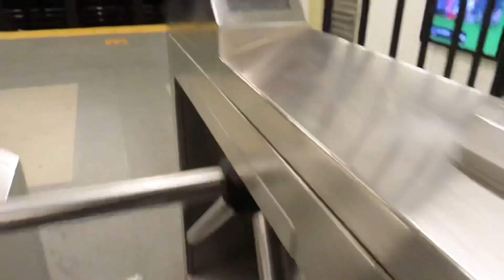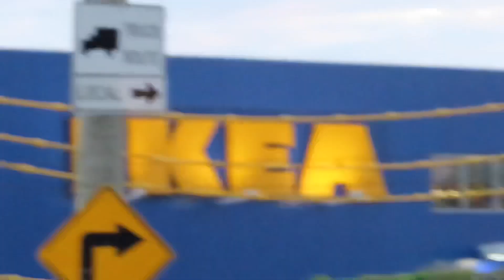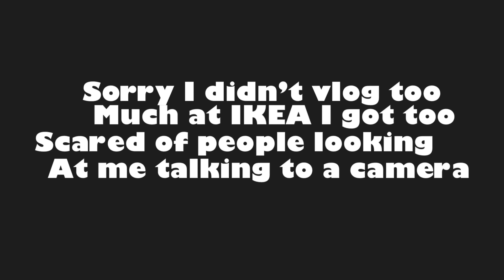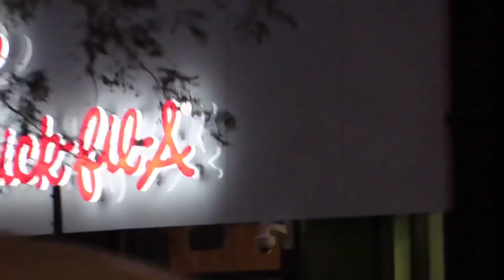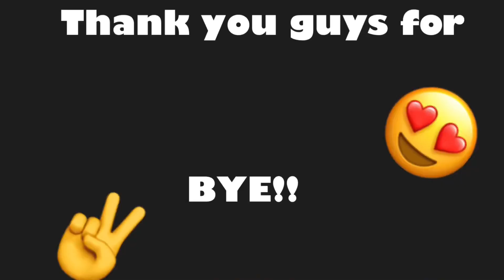First time at IKEA?!.! vlog 1